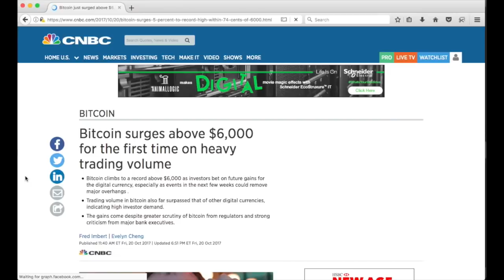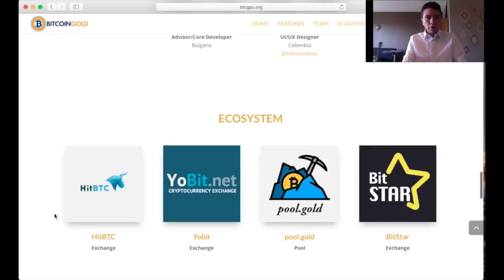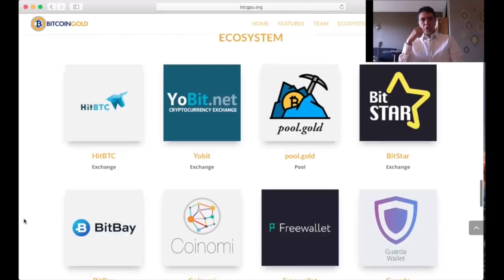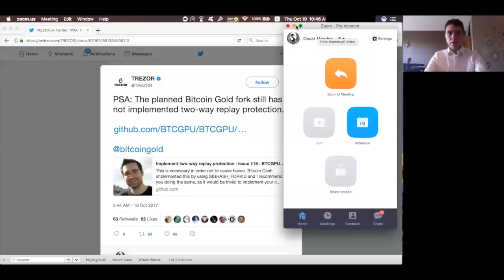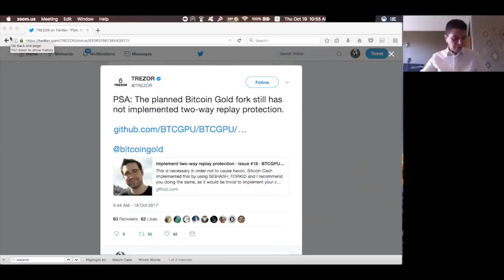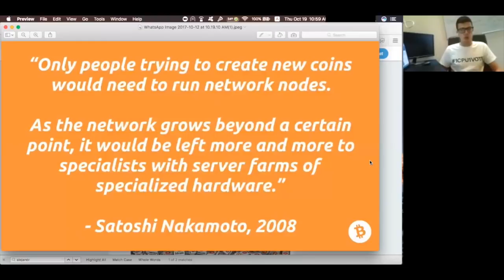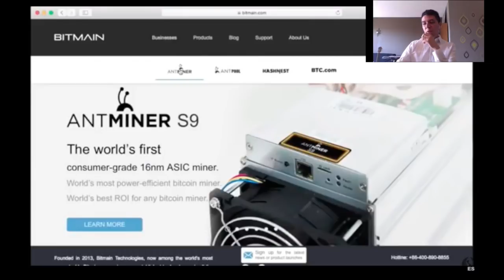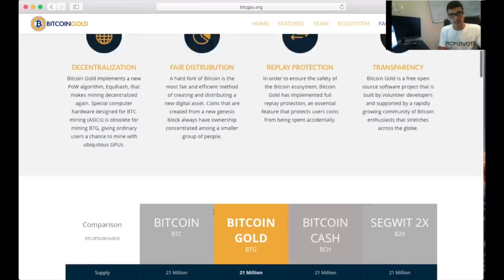Todo Acerca de Bitcoin Gold - Entrevista con Alejandro Regojo y BTC a $6K!!!!!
Bitcoin superó el nivel de $6,000 dólares ayer con volumen, mientras que su capitalización de mercado superó los $100 mil millones de dólares, lo que ha atraído la atención de Wall Street y se espera que genere una 'estampida' de capital de parte de Goldman Sachs a partir de 2018.

Tuvimos una entrevista con Alejandro Regojo, Organizador de la iniciativa Bitcoin Gold (btcgpu.org) y hablamos sobre el segundo Hard Fork de Bitcoin que está programado para suceder dentro de un par de días. Hablamos de billeteras, intercambios y la falta de protección de ataque bilateral en su github. También nos explicó su visión y el mapa de ruta que planean seguir así como también cómo funciona la minería de la moneda.

Descargo de responsabilidad: Mientras hablamos de criptocurrencias, fichas, metales preciosos y otros mercados, no somos asesores financieros. Estos tipos de videos se basan en nuestra opinión solamente. Usted es responsable de sus propias actividades comerciales y de inversión.

¡Hasta pronto!